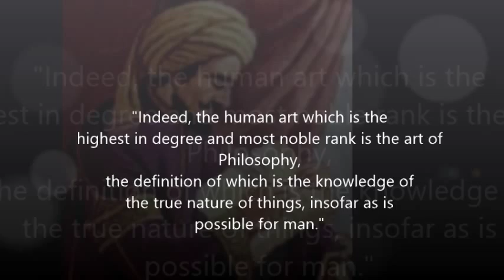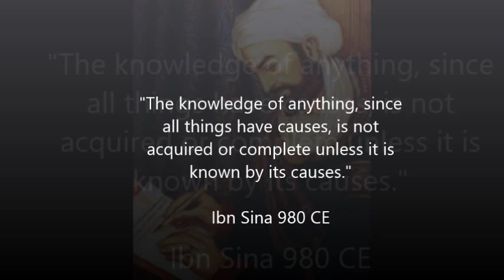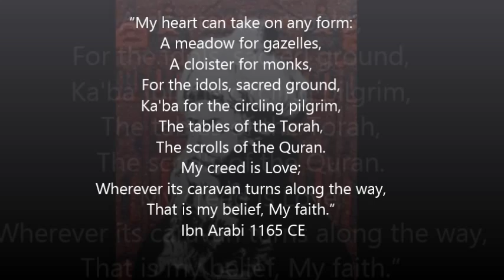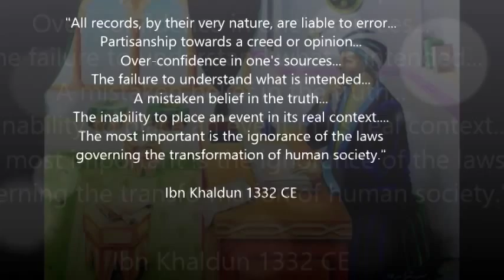The Muslim Philosophers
A general introduction to the writers and philosophers of Islamic thought and philosophy during the Medieval period.